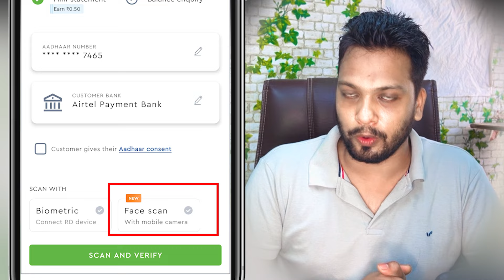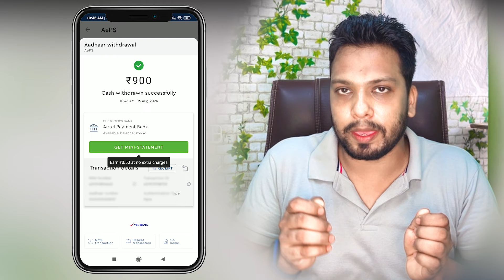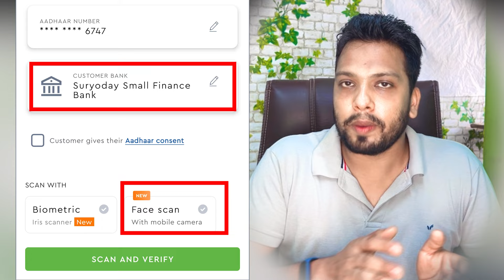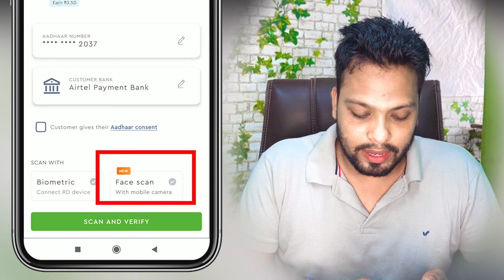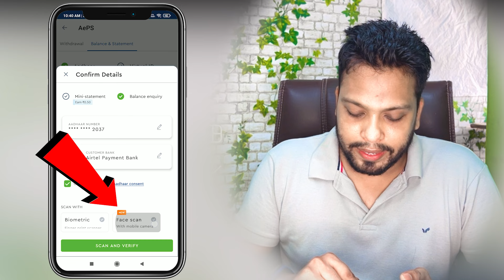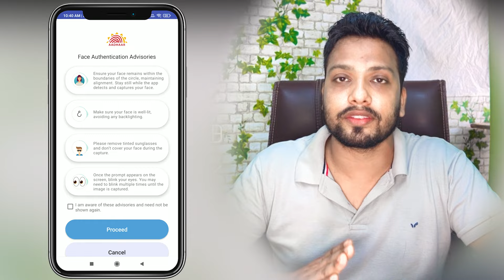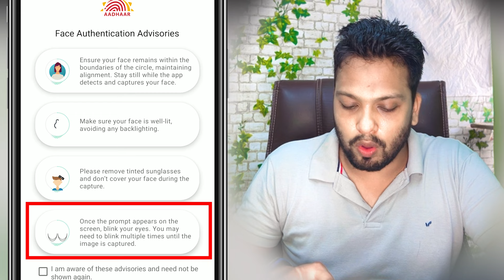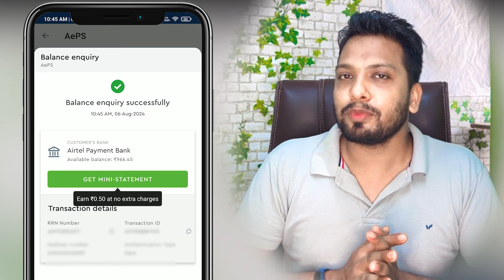NPCI Update AePS By Face Scan | PayNearby Face Scan AePS Full Process | AadhaarFaceRD | AePS Service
🔥 My Mobile Use Face Cam: iPhone 13 Pro Max 512GB
🔥 My Mobile (Screen Recode): Samsung A31, Redmi Note 5 Pro
🔥 My Computer: Customize (CPU Ryzan 5 Vega 11 2400G 3.6GHz Processor)

Video By→
 🔥Wasim Akram
Topic Covered:-
Face Scan करके आधार कार्ड से पैसा निकाले । Aeps face scan withdraw update। Paynearby Spicemoney

PayNearby Money Widro Without Fingerprint Bina Finger Device ke Khate se
AePS Money Widro Without Fingerprint Bina Finger Device ke Khate se paise kaise nikale

How to download face rd app
Face scan karke adhaar card se Paise nikale
Face scan kareke adhar card se paise kaise nikale
AadhaarFaceRd AePS Widro
How to use AadhaarFaceRd
AePS se paisa kaise nikale
Best AePS Company
AePS Bank Widro Without Mantra
Fino Payments Bank
Paytm BC
Paynearby
Airtel Payments Bank
Spice money
Bast Aeps Company
AePS aadhar Widro
Finger Se paise kaise nikale
Roinet Express Portal Introduction
Roinet Portal Introduction
fino csp pont
fino payment bank
fino csp free id
spice money csp

Chapters
00:00​​ | Intro
01:18 AadhaarFaceRD Ka use Kya hai
02:21 Kon Kon Bank Aadhar Face Scan AePS Support Karta hai
03:22 Live Process AePS By Face Scan in PayNearby
03:51 Download Aadhaar FcaeRD App
04:42 Aadhaar FaceRD App Setup And Setting
05:11 Aadhaar FaceRD App Rule
06:55 Capture Face PayNearby AePS
09:2 Thanks